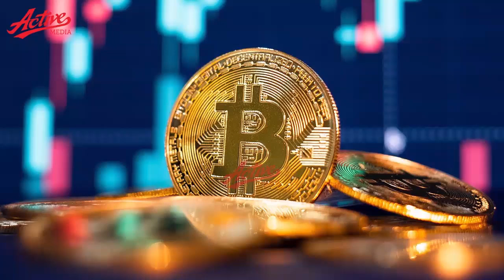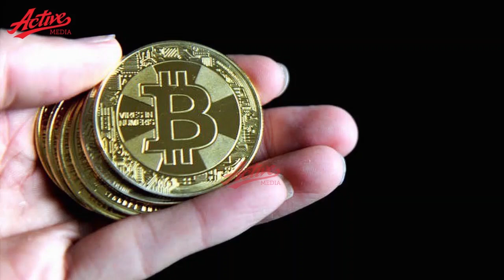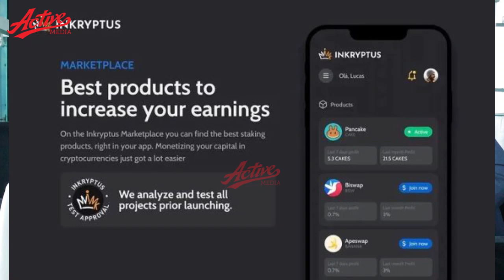FAHAMU SCAM KUBWA KWENYE ULIMWENGU WA SARAFU DIGITALI (BITCOINS)